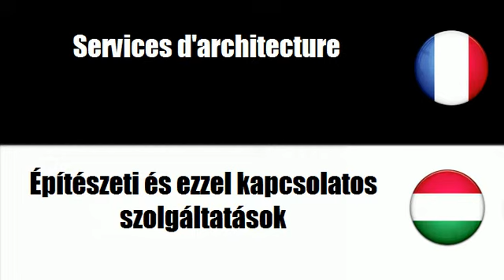# Magyar=Francia # Téma = Építészeti és ezzel kapcsolatos szolgáltatások